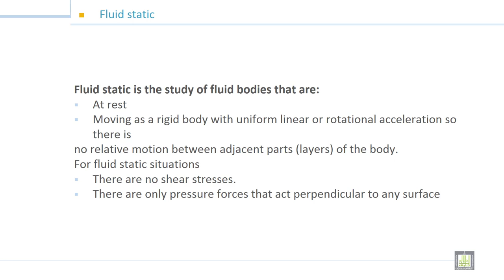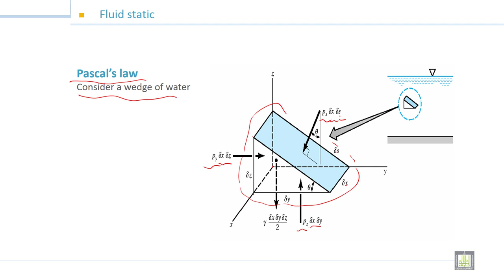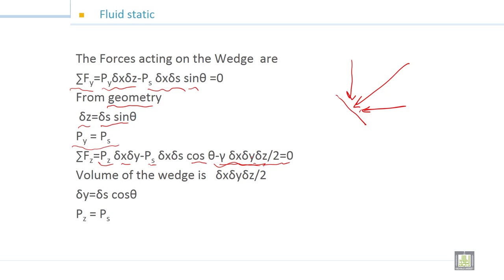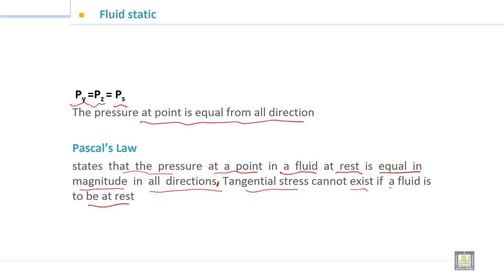Fluid Mechanics -1 | 3-1| Introduction: Pascal’s law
الوحدة 3 : Fluid Statics
الدرس 1 : Introduction: Pascal’s law
Prove Pascal’s law